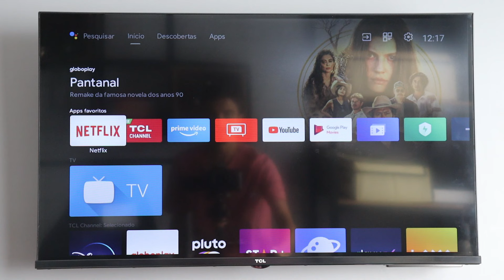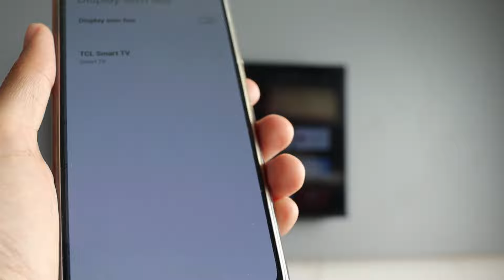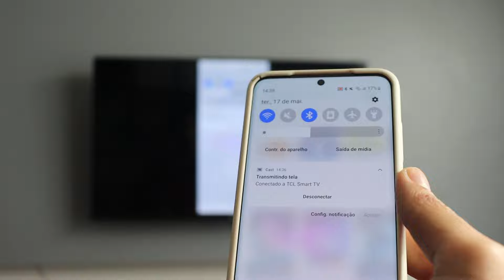Como ESPELHAR TELA DO CELULAR na SMART TV TCL com ANDROID!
Quer espelhar e transmitir a tela do seu smartphone na TV TCL com Android e não sabe como? Neste vídeo você confere o passo a passo de forma rápida e fácil e em qualquer celular para conectar e ver todo o conteúdo da tela do seu aparelho na televisão. Fica ligado em mais um vídeo e tire todas as dúvidas!